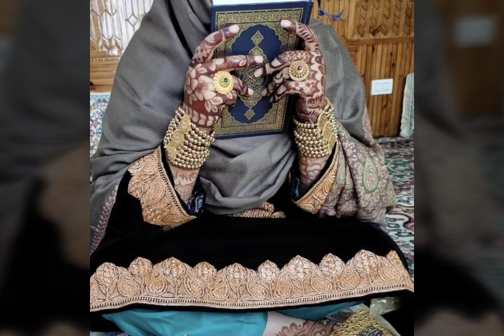Stunning Kashmiri brides Nikkah look 😍❤️ || kashmiri nikkah dress ideas